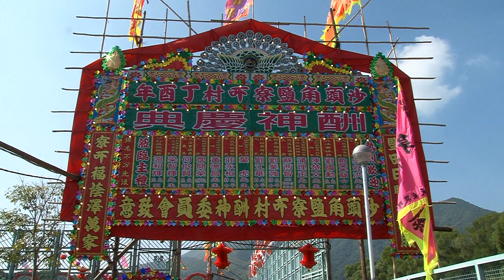沙頭角鹽寮吓村丁酉年酬神慶典 十年一屆酬神慶典 3.12.2017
Sha Tau Kok Ceremony for Ten Year Session of Rewarding God, Tin Hau.